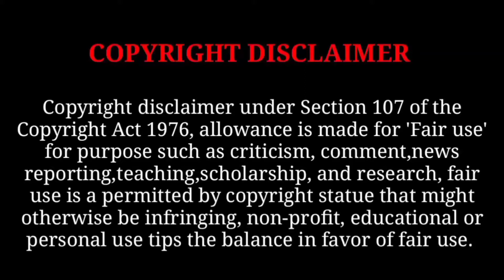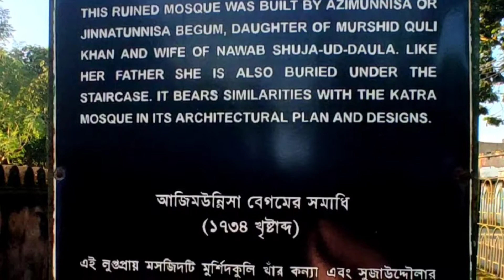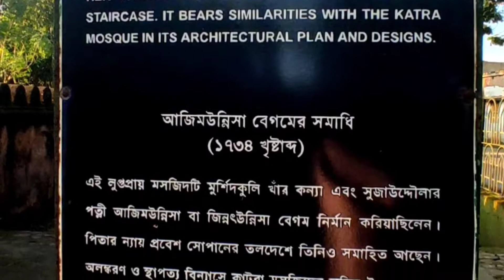আজিমুন্নেশা বেগমের জীবন্ত সমাধি || The Grave Of Azimunnesa Begum | Swapnajit History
আজিমুন্নেশা বেগমের জীবন্ত কবর || The Grave Of Azimunnisa Begum | Swapnajit History

আমাদের ইউটিউব চ্যানেলে সবাইকে স্বাগত জানাই।

🔵 আজ আমাদের এখনকার আয়োজনে রয়েছে আজিমুন্নেশা বেগমের জীবন্ত কবরের রহস্য।

বিস্তারিত জানতে ভিডিওটি শেষ পর্যন্ত দেখবেন।

💠আর আপনারা যদি চান আমাদের পরবর্তী ভিডিও আপনার কোনো প্রিয় ব্যাক্তিত্ব দ্বারা কিমবা অন্যকোনো বিষয়ে হোক  এছাড়াও ভিডিও সম্পর্কিত কোন মতামত থাকলে অবশ্যই আমাদের কমেন্ট করে জানান।

তথ্য সুত্রঃ-
🔷 মুর্শিদাবাদের ইতিহাস-শ্রীনিখিলনাথ রায়

🔷 মুর্শিদাবাদ কাহিনী-শ্রীনিখিলনাথ রায়

সেই সঙ্গে আমাদের সাথে Facebook, Instagram -এ যুক্ত হতে চাইলে আমার সোশাল মিডিয়া লিংক এ ক্লিক করে সেখানে আমাকে ফলো করতে পারেন।